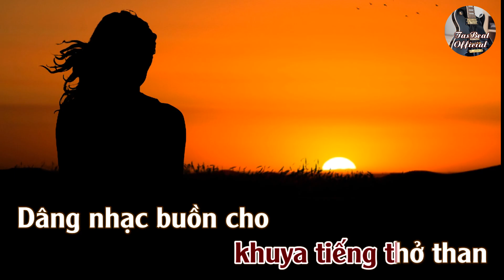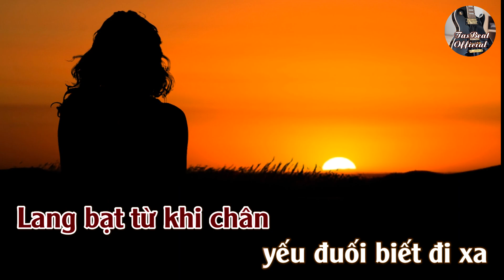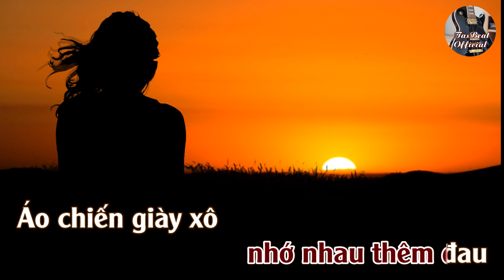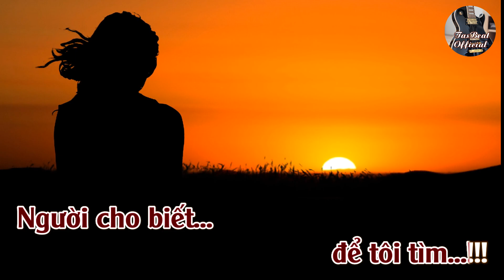Karaoke Người Giải Bày Tâm Sự Tone Nữ | TAS BEAT